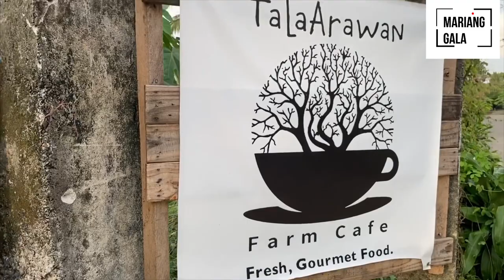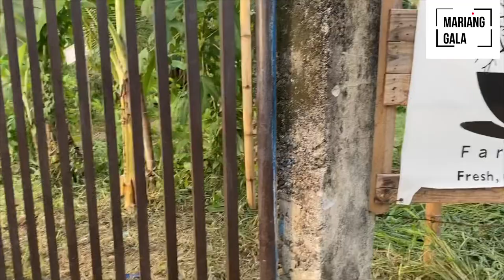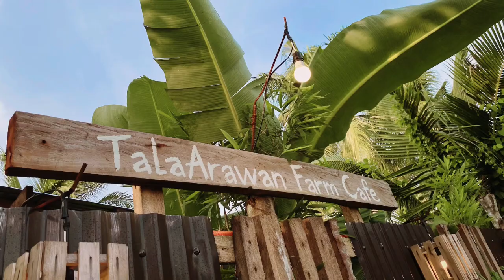Talaarawan Cafe -Silang, Cavite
Credits: Includes Talaarawan Farm Cafe photos